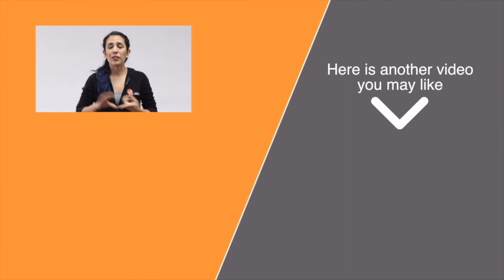100 Days Of Salsa: Day 74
In this video, Scott and Angie bring you a creative pattern that includes variations of the following fundamentals:

Cross body lead
Pike
1 1/2 right
Hammerlock
Titanic
Hand flick
Drape
360 CBL